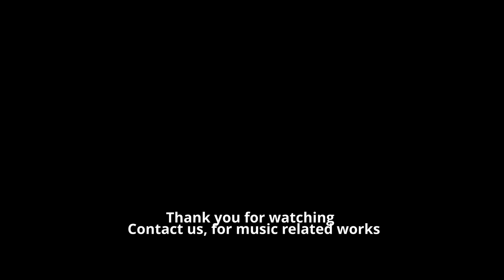Pazham thamiz - karaoke | coverkaraoke cover | Jibin Joseph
Programmed, arranged, performed, mixed and mastered by Jibin Joseph

*REAL STUDIO*
Recording, Mixing & Mastering Course:
About our course:
•Includes recorded videos
•You will learn about Recording, Mixing & Mastering.
•Online support available to clear your doubts.

കോഴ്സ് വിശദാംശങ്ങൾ:
• റെക്കോർഡ് ചെയ്ത വീഡിയോകൾ ഉൾപ്പെടുന്നു
• നിങ്ങൾ റെക്കോർഡിംഗ്, മിക്സിംഗ്, മാസ്റ്ററിംഗ് എന്നിവയെക്കുറിച്ച് പഠിക്കും.
• നിങ്ങളുടെ സംശയങ്ങൾ തീർക്കാൻ ഓൺലൈൻ പിന്തുണ ലഭ്യമാണ്.
ചേരാൻ താൽപ്പര്യമുണ്ടെങ്കിൽ ഞങ്ങളെ അറിയിക്കുക
Original song credits:
Song : Pazham Thamizhppaattizhayum...
Movie : Manichithrathaazhu [ 1993 ]
Director : Fazil
Lyrics : Bichu Thirumala
Singer : KJ Yesudas

CREDIT/COPYRIGHT

If you are the rightful owner of any of the content i've used and want it removed, kindly before taking any action plz e-mail me on and I will remove it right away.